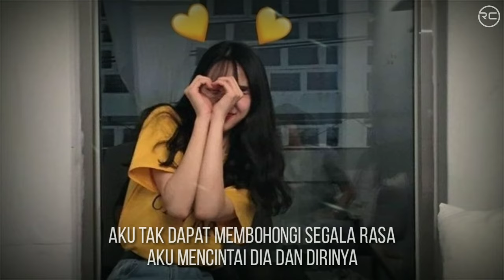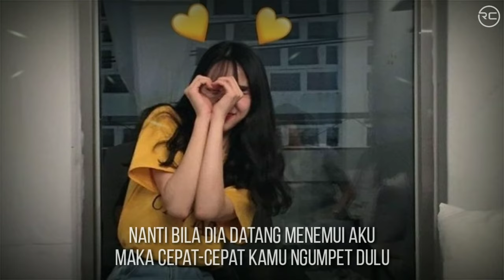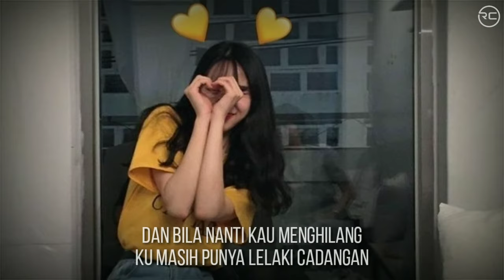Lirik lagu cinta segitiga!